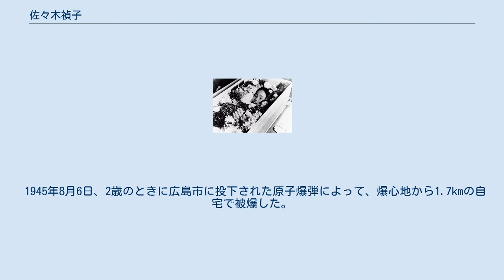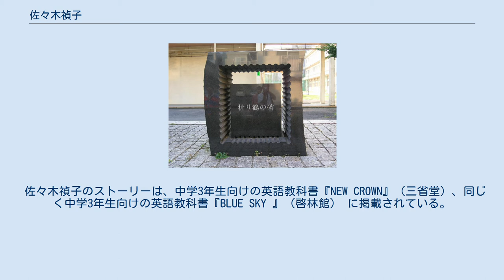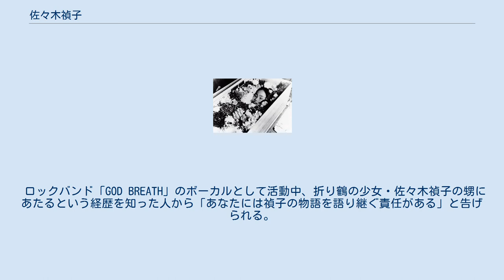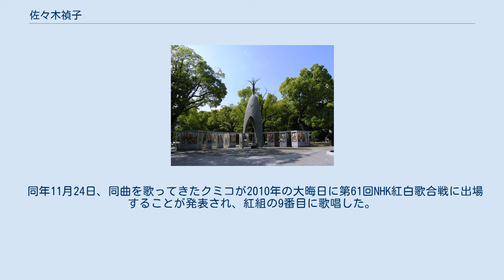佐々木禎子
佐々木 禎子（ささき さだこ、1943年1月7日 - 1955年10月25日）は、日本の広島市に住んでいた原爆の被爆者である少女で、広島平和記念公園にある原爆の子の像のモデルともなっている。
また、シアトルの平和公園にも銅像がある。
2004年7月25日、国立広島原爆死没者追悼平和祈念館に遺影が登録された。
 名前は父、母が元気に育つようにと願いをこめて、店の客の姓名判断の先生に頼みつけてもらった。
 運動神経抜群で将来の夢は「中学校の体育の先生」になること。
 1945年8月6日、2歳のときに広島市に投下された原子爆弾によって、爆心地から1.7kmの自宅で被爆した。
黒い雨にも打たれた。
同時に被爆した母親は体の不調を訴えたが、禎子は不調を訴えることなく元気に成長した。
1954年8月の検査では異常はなかった。
また小学6年生の秋の運動会ではチームを1位に導きその日付は1954年10月25日と記録されており、偶然にも自身の命日となるちょうど1年前であった。
しかし、11月頃より首のまわりにシコリができはじめ、1955年1月にシコリがおたふく風邪のように顔が腫れ上がり始める。
病院で調べるが原因が解からぬまま1月18日、2月16日にABCC(原爆傷害調査委員会、現在の放射線影響研究所)で検査を受ける。
 2月18日かかりつけの小児科医の畑川先生からABCCの検査結果をもとに父親に 「病名は亜急性リンパ腺白血病で禎子さんはあと3ヶ月、長くても1年はもたんでしょう」と告げられる。
 2月21日、広島赤十字病院（現在の広島赤十字・原爆病院）に入院。
 10月25日、朝、危篤となる。
 父親から食べたい物は何かと尋ねられた禎子は「お茶漬けを食べたい」と伝えた。
 家族が大急ぎで用意したお茶漬けをたくあんと共にふた口ほど食べ、 「お父ちゃん、お母ちゃん、みんなありがとう。」と呟いた。
 これが最期の言葉となる。
 午前9時57分、担当の沼田医師が臨終を家族に告げる。
 享年12歳 永遠の眠りにつく佐々木禎子（1955年10月） 佐々木禎子が在籍していた広島市立幟町中学校にある折り鶴の碑 1955年8月に名古屋の高校生からお見舞いとして折り鶴が送られ、折り始める。
禎子だけではなく多くの入院患者が折り始めた。
病院では折り紙で千羽鶴を折れば元気になると信じてツルを折りつづけた。
8月の下旬に折った鶴は1000羽を超える。
その時、同じ部屋に入院していた人は「もう1000羽折るわ」と聞いている。
その後、折り鶴は小さい物になり、針を使って折るようになる。
当時の折り紙には小さい大きさの物が無く、紙の質も悪かったので、小さい鶴は、折りやすい、小さな薬の包み紙のセロファンなどを用いて折る事が多かった。
1000羽折ったものの病気が回復することはなく同年10月25日に亜急性リンパ性白血病で死亡した。
 死後、禎子が折った鶴は葬儀の時に2、3羽ずつ参列者に配られ、棺に入れて欲しいと呼びかけられ、そして遺品として配られた。
 禎子が生前、折った折り鶴の数は1300羽以上（広島平和記念資料館発表）とも、1500羽以上（「Hiroshima Starship」発表）とも言われ、甥でミュージシャンの佐々木祐滋は「2千以上のようです」と語っている（2010年2月22日朝日新聞）。
実際の数については遺族も数えておらず、不明である。
また、三角に折られた折りかけの鶴が12羽有った。
その後創られた、多くの創話により1000羽未満の話が広められ、折った数に関して多くの説が出ている。
 2013年10月、病床で作った折り鶴のうち1羽が母校の広島市立幟町小学校に寄贈されることとなった。
また、2010年からはトルーマン元大統領の親族と佐々木禎子の親族の間で親交がもたれ、2015年11月にトルーマン元大統領の大統領図書館に折り鶴のうちの1羽が寄贈された。
 佐々木禎子のストーリーは、中学3年生向けの英語教科書『NEW CROWN』（三省堂）、同じく中学3年生向けの英語教科書『BLUE SKY 』（啓林館） に掲載されている。
 対話形式で、原爆の破壊力、平和の大切さ、佐々木禎子という人物、折り鶴などについて英文で掲載されている。
 佐々木禎子の実兄・佐々木雅弘、甥・佐々木祐滋らを中心としたメンバーで構成された団体で、禎子についての情報の普及を第一の目的として活動している。
 禎子の甥、佐々木祐滋（ささき ゆうじ、197...